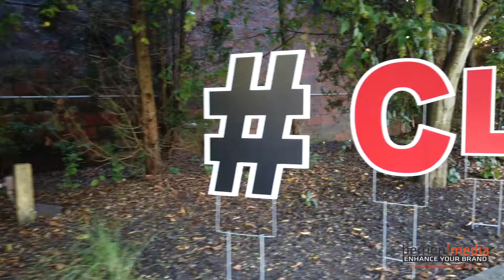Columbus Chamber Clambake